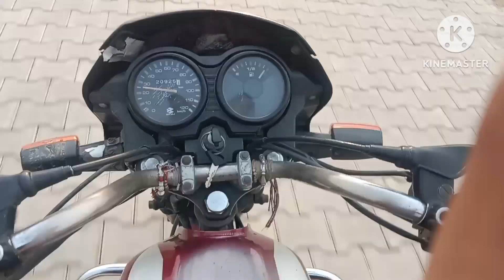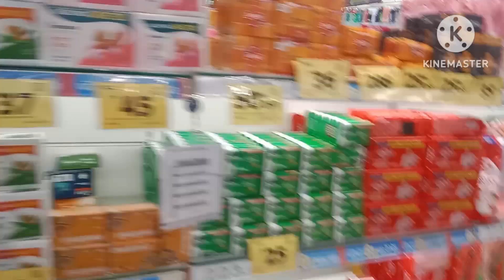daily vlog 47 day |smart bazar ਗਈ|ਮੌਸਮ ਖ਼ਰਾਬ ਹੋ ਗਿਆ